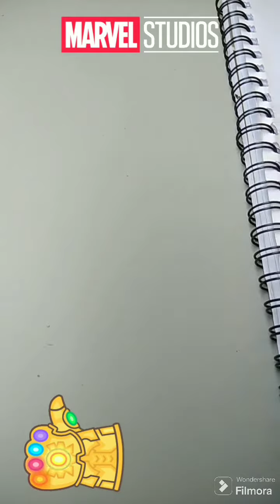The GROOT pencil sketching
this is a pensil sketch of a Avenger character named groot